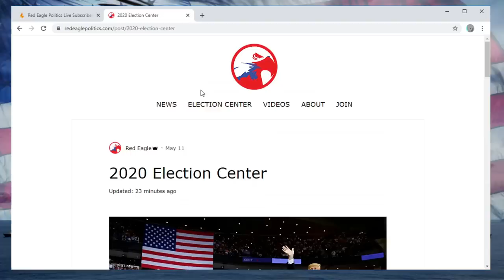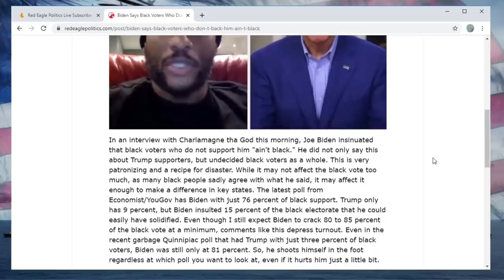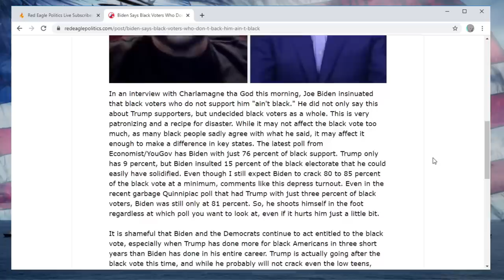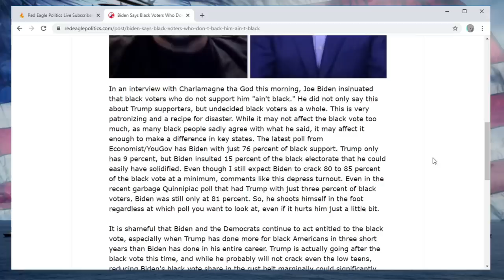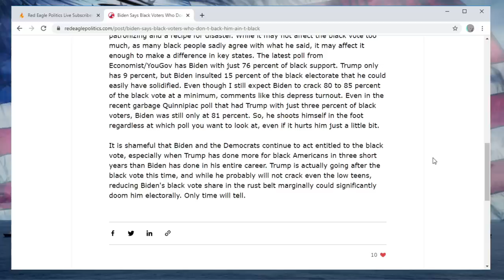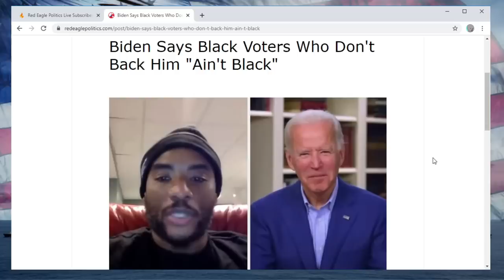Biden INSULTS Black Voters, Questions Their Blackness If They Don't Support Him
Biden, in a stereotypical black accent, demonstrated why he believes that he is entitled to the black vote.

Thanks to Matt Gagnon, Ben Sinex, Dustin Smith, Cedric A., Ayrton S., Jeff, Emmet Ades, Kay Menden, Austin Rudolph, Jordan Ross, and Stefan Godilo for their $10/month or above support.